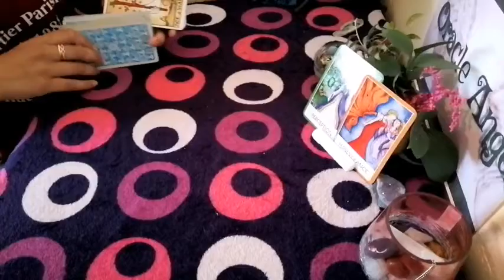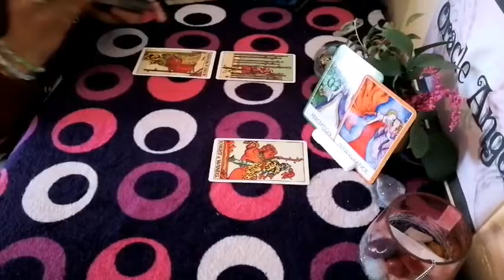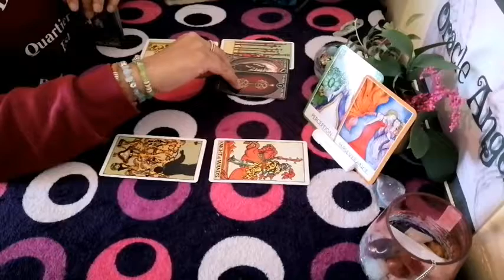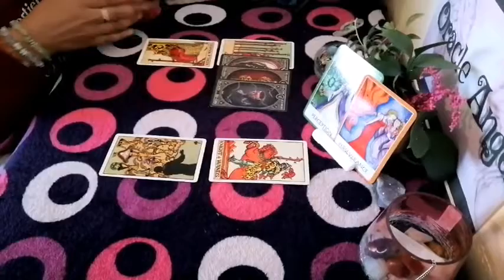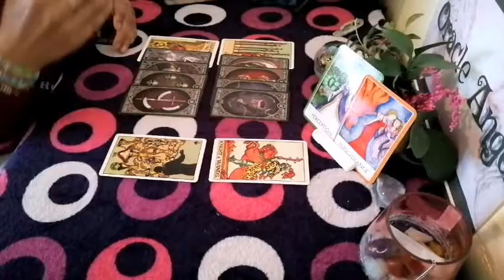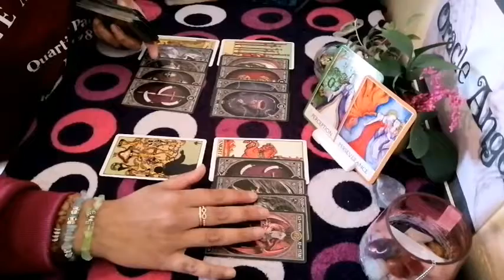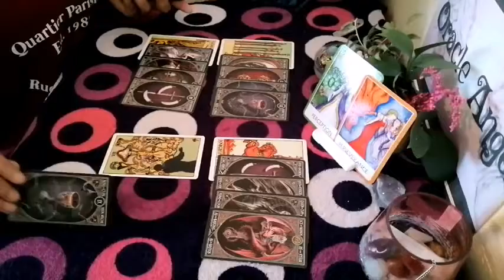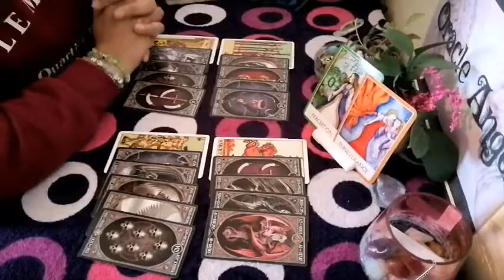🌺CHANGE IN PERCEPTION🌺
Psychic Reading - Oracleangels1122
or